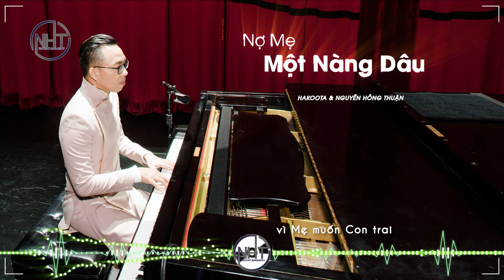NỢ MẸ MỘT NÀNG DÂU (Lofi)| Hakoota & Nguyễn Hồng Thuận| Album KỲ QUAN THỨ 8| Âm Nhạc Cộng Đồng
NỢ MẸ MỘT NÀNG DÂU - Lyric Lofi
Sáng Tác : Nguyễn Hồng Thuận
Ca Sỹ : HAKOOTA
Hòa âm : Nhật Chan
Thu âm & master : The KEO Studio
Music video : Đỗ Anh Tài
Mỹ thuật : Theron Thanh, Dopie

© Bản quyền thuộc về Nguyen Hong Thuan Channel
© Copyright by Nguyen Hong Thuan Channel ☞ Do not Reup